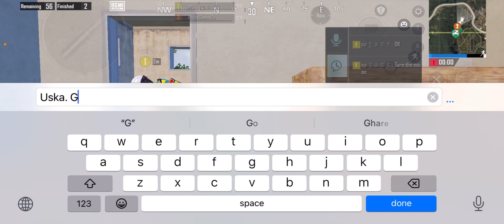In My Match | Duo Conqueror Rank Push Gameplay | BGMI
@gamexproo  In My Match | Duo Conqueror Rank Push Gameplay

Gamexpro in my match
Paras official in my match
 in my match c3s8
last tak conqueror kitne point pr milega bgmi
kya ab bgmi me conqueror jana possible h
season end tak Conqueror kitne point pr milega
Last tak Conqueror kitne point pr milega
Season end tak Conqueror jane ke liye daily kitna plus kre
how many points for season end conqueror
conqueror tips c3s7
C3s7 bgmi solo ace to conqueror push tips
C3s7 bgmi solo ace to conqueror push tips and tricks
Bgmi Ace master to conqueror push
C3s7 bgmi solo ace master to conqueror push tips and tricks
Bgmi solo How to get high plus in ace master
How to get high plus in ace master bgmi
fpp me last tak conqueror kitne point pr milega
fpp me season end tak conqueror kitne point pr milega
How many points for conqueror today bgmi
how many points for solo conqueror today bgmi
How to get high plus in solo ace master bgmi
How to get high plus in solo bgmi ace master
How to get high plus in solo bgmi ace
How to get high plus in solo ace bgmi
How to get high plus in solo conqueror lobby
How to get high plus in solo conqueror lobby bgmi
C3s7 solo bgmiace to conqueror push tips and trick
Conqueror tips and tricks pubg solo
C3s7 bgmi solo crown to conqueror push tips
Bgmi solo Crown to conqueror
Bgmi solo C3s7 diamond to conqueror push tips
Bgmi solo diamond to conqueror push tips
Bgmi c3s7 solo tpp rank push tips and tricks
Bgmi c3s7 solo me conqueror kaise kare
C3s7 solo bgmi platinum to conqueror push
Bgmi c3s7 solo platinum to conqueror push tips
C3s7 solo bgmi conqueror push tips
C3s7 Bgmi conqueror push solo tips
Bgmi solo tpp rank push tips and tricks
Bgmi c3s7 solo conqueror push gameplay
Bgmi c3s7 solo conqueror push tips
Bgmi c3s7 solo me conqueror kaise jaye
How to push conqueror in C3s7
C3s7 rank push tips and tricks
Bgmi C3s7 rank push tips and tricks
Bgmi C3s7 solo rank push tips and tricks
Bgmi new season me rank push kaise kare
How to push conqueror in 3 days
C3s7 bgmi How to push conqueror in duo in 3 days
C3s7 bgmi How to push conqueror in solo in 3 days
C3s7 bgmi How to push conqueror in duo in 1 week
C3s7 bgmi How to push conqueror in squad in 1 week
C3s7 bgmi How to push conqueror in solo in 1 week
Conqueror points in bgmi
How many points to get conqueror in bgmi
How many points to get conqueror in bgmi solo
How many points need to reach conqueror bgmi solo
How many points to reach conqueror in bgmi solo
Kya ab bgmi solo me conqueror ja skte h
Kya ab c2s6 bgmi solo me conqueror ja skte h
C3s7 bgmi solo conqueror push tips
C3s7 bgmi solo conqueror push tips and tricks